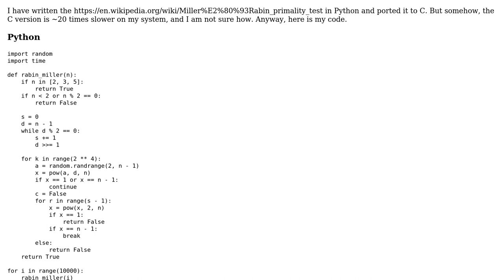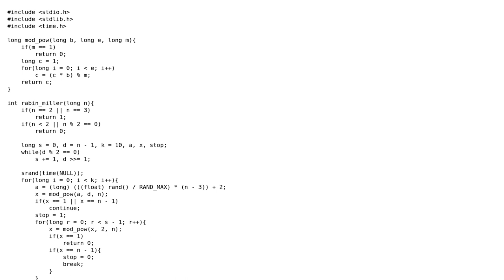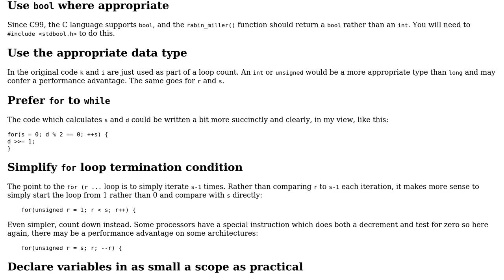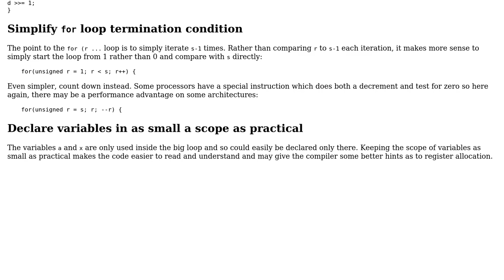Prime generator in Python and C (2 Solutions!!)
Prime generator in Python and C

With thanks & praise to God, and with thanks to the many people who have made this project possible! | Content (except music & images) licensed under CC BY-SA | Music | Images & others | With thanks to user Peter Mortensen user Oscar Smith user Edward user dangee1705 and the Stack Exchange Network Trademarks are property of their respective owners. You are responsible for your own actions.